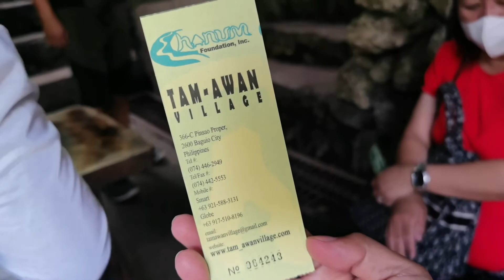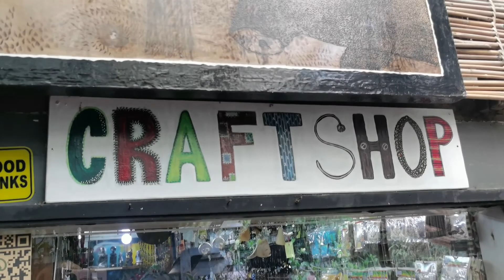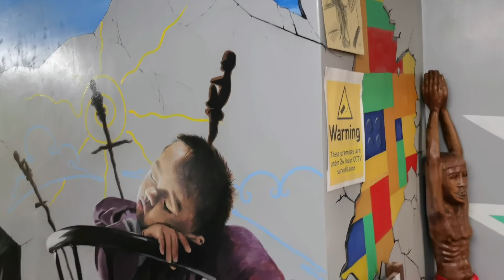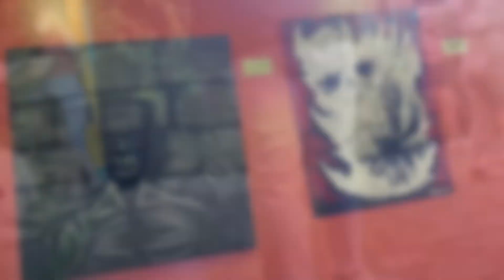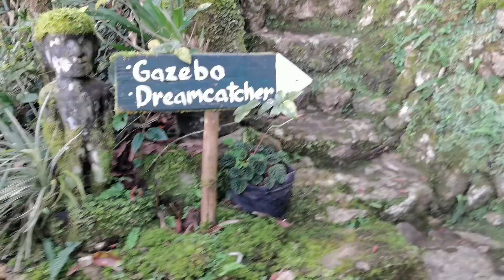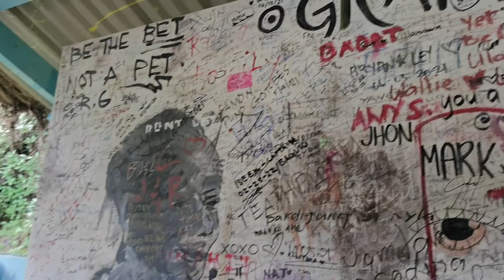Tam-awan Village Baguio City | Walking Tour 2022 | HD VIDEO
For Todays Vlog is all about Tan-awan Village in Baguio
This place is good for someone who loves art and history, where I do include my self in loving history. They do have a lot of nipa hut where I think it will serve as your hotel room if you wanted to stay there, and also a "bul-ol". The restaurant in Tam Awan also serves a satisfying meal. I was a child back then but still I can remember the very good experience I have in Tam Awan village.

Related Topics

About Us

Ang  YouTube Channel na ito ay hindi kaakibat sa anumang mga Ahensya ng Pamahalaan, Kompanya o Organisasyon sa Pilipinas. Ang layunin ng channel na ito ay upang magbigay ng saya  sa lahat ng mga manonood.

Related Searches